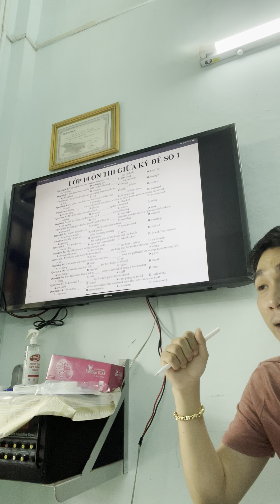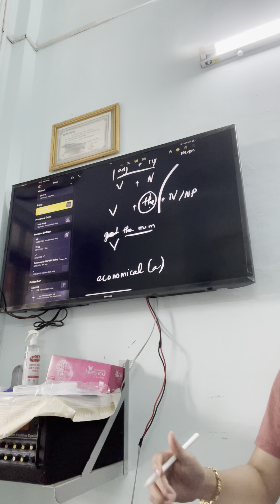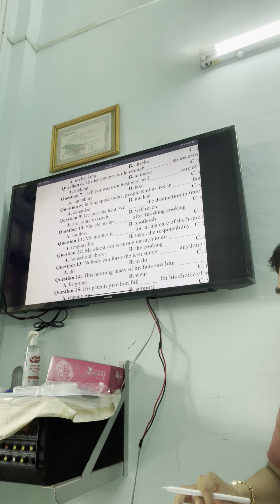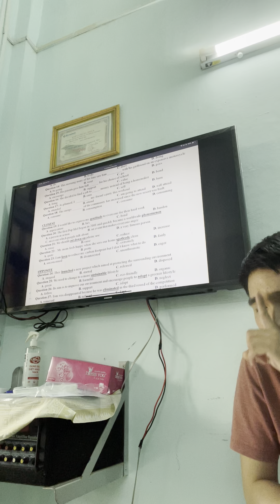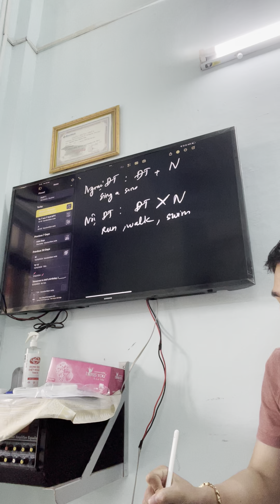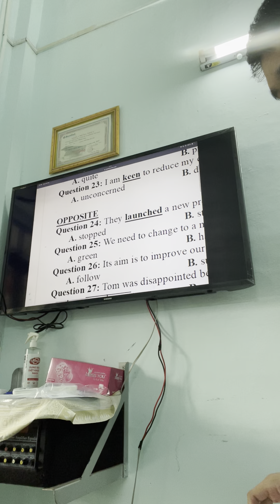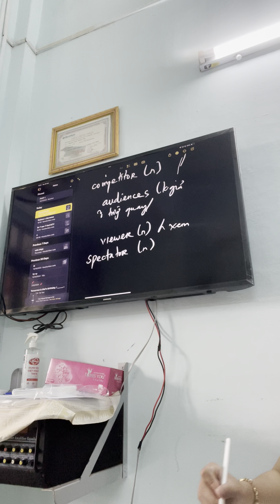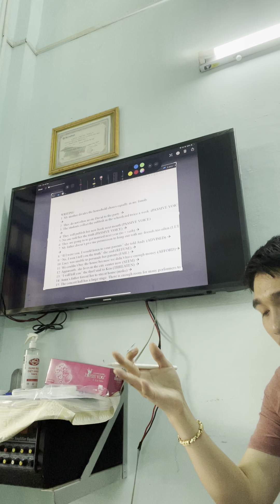Lớp 10 ôn thi giữa kỳ số 1 phần 1